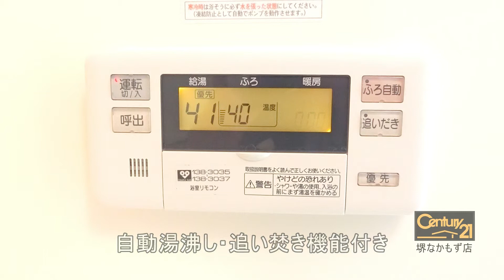堺市堺区向陵中町3丁 ヴェルクレール 賃貸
オートロック付き旭化成へーベルマンション、追い焚き付き。

【 マンション 】

大阪府堺市堺区向陵中町３丁

南海高野線 三国ヶ丘駅 徒歩8分
阪和線 堺市駅 徒歩15分
南海高野線 堺東駅 徒歩22分